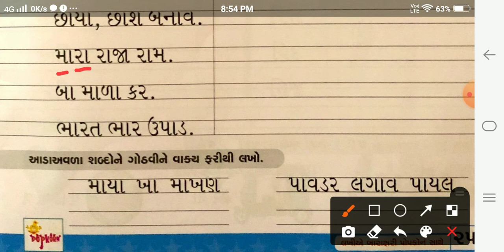૦૮/૦૧/૨૦૨૧ સિનિયર કે જી